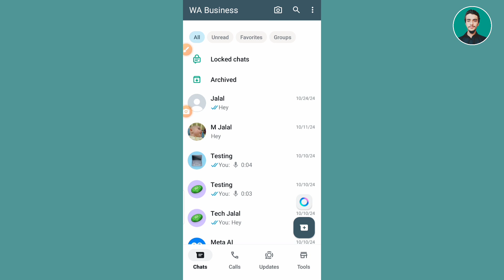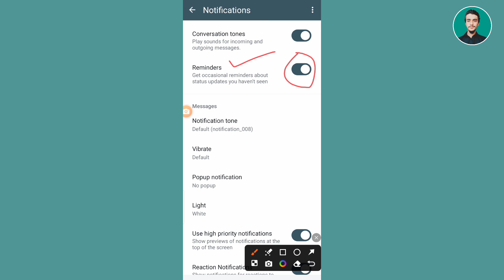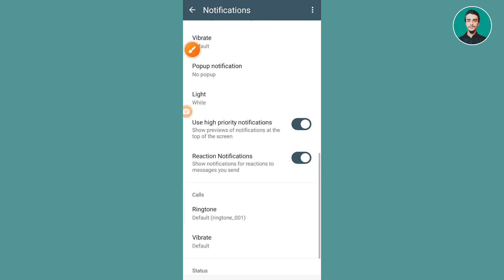WhatsApp reminders update || WhatsApp new update || Whatsapp status reminders